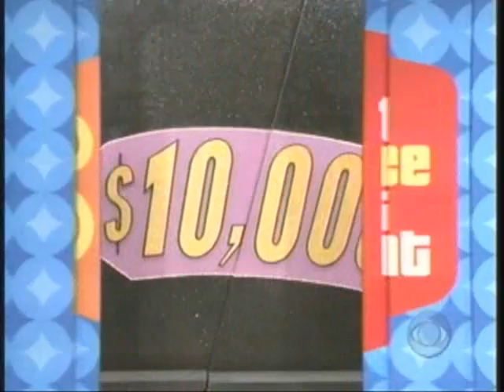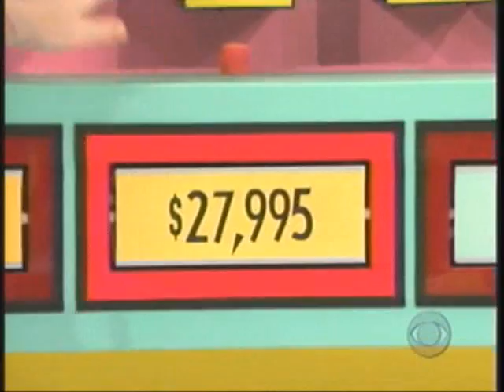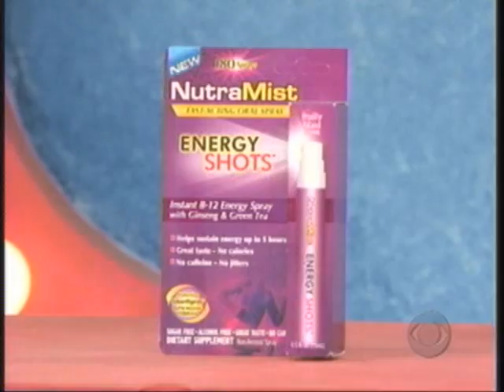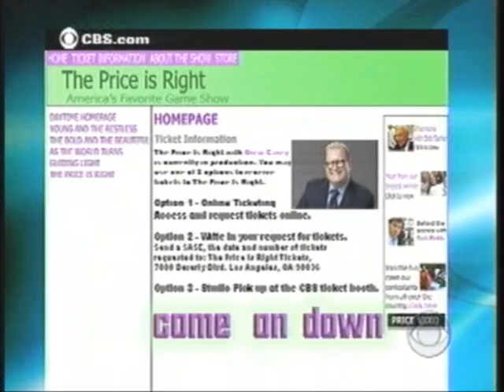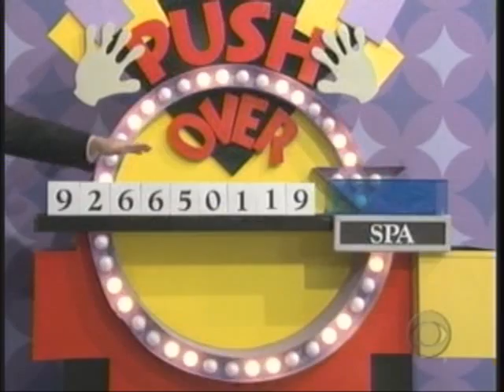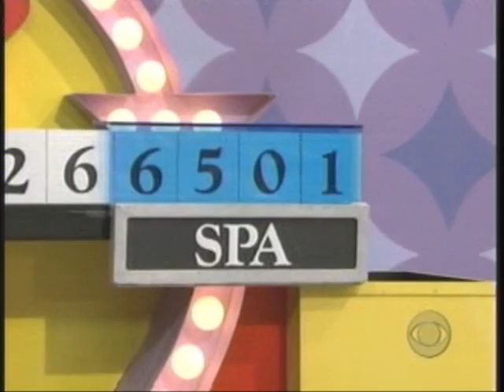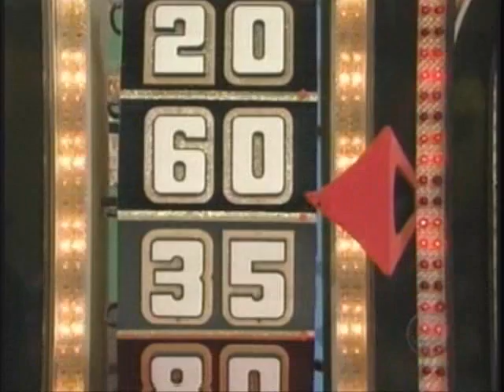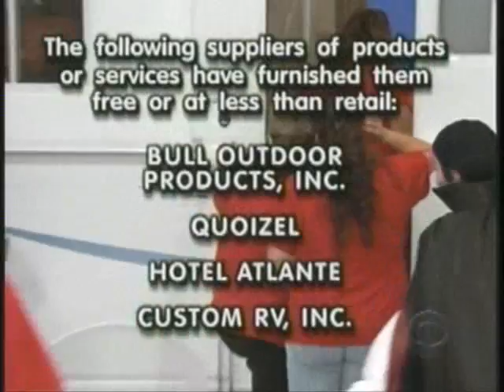The Price is Right | 10/31/07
From October 31, 2007: Contestants bid and play games for cash and prizes.

10/31/11: Uploaded 10/31/07, as of this upload, have 3107 videos. This number has changed somehow later.